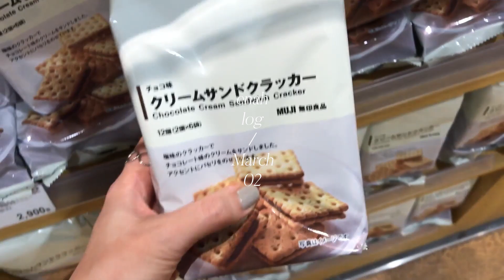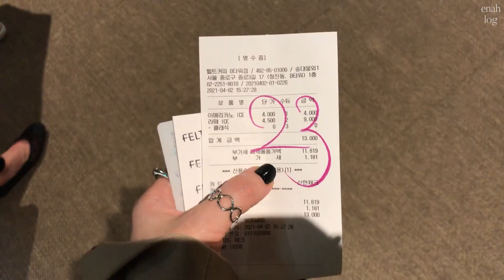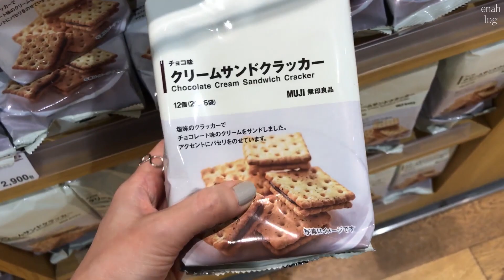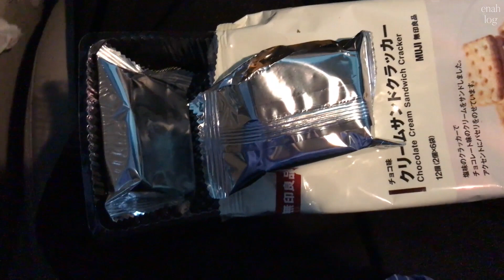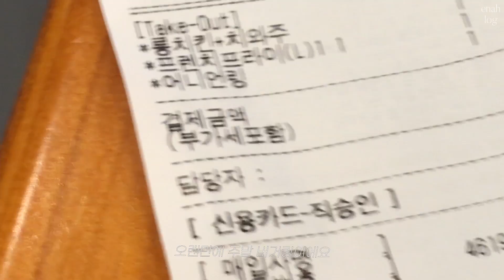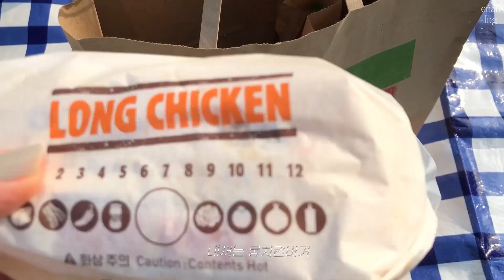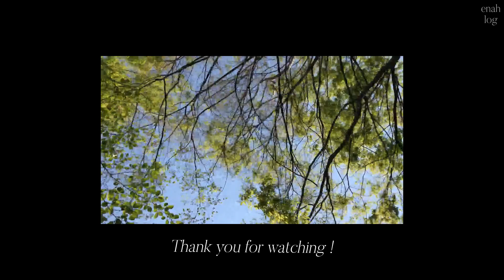vlog.일상브이로그 l 버섯샐러드🥙해먹고 4월일상모음 l 주말피크닉 l 데일리룩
안녕하세요,
늦은시간에 업로드를 하게되었네요,
오늘도 소소삼삼한 저의 일상을 편안하게 봐주시면 감사하겠습니다:)🌚